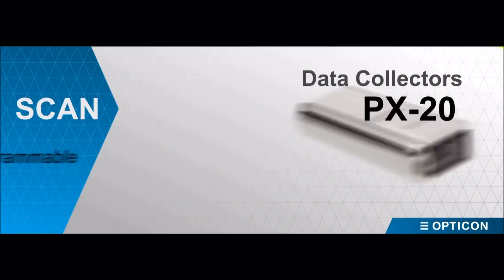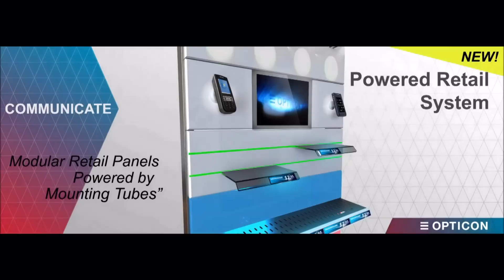Mã vạch các nước - Các sản phẩm máy quét mã vạch Opticon trong năm 2015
mã vạch, quét mã vạch, check mã vạch, quet ma vach, ma vach, mã vạch các nước

OPTICON là một trong những công ty đầu tiên trên thế giới chuyên sản xuất các thiết bị quét mã vạch, máy đọc mã vạch & Auto-ID. Với 20 văn phòng đại diện toàn cầu &  kinh nghiệm sản xuất trên 40 năm. Sản phẩm của OPTICON được tin dùng trên khắp các châu luc.

+ Address: Opticon Vietnam LLC, 04 Nguyễn Đình Chiểu, ĐaKao Ward, District 1, HCM, VN